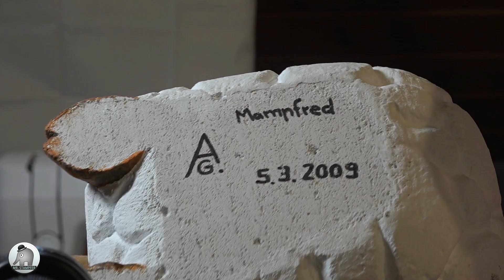Mampfred, Patrick und Mr. Stampfer wünschen frohe Weihnachten 2020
Hier habe ich die drei mal vor dem Tannenbaum aufgestellt 😊 Mit dabei sind Patrick, Mr. Stampfer und Mampfred das Schaf. Von Mampfred gibt es bald noch ein eigenständiges Video.

■ Mr. Stampfer einen Kaffee spendieren :) ☕

■ Bilder auf Metall drucken ??  😊

Mit einem Kauf über diese Links (egal was du kaufst) unterstützt du meine Arbeit, weil ich durch Amazon eine kleine Provision bekomme. Du selbst zahlst dadurch nicht mehr. Vielen Dank :)